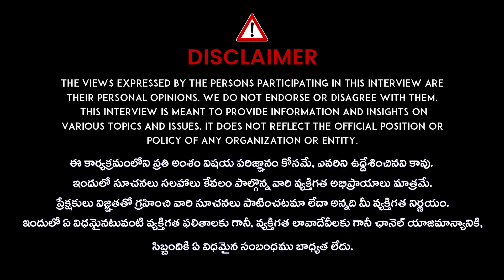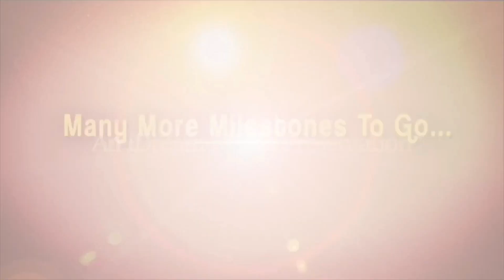Dr Swathi Talk About Acidity Problems | Remedies To Acidity | How to Get Rid of Gas Trouble| iDream